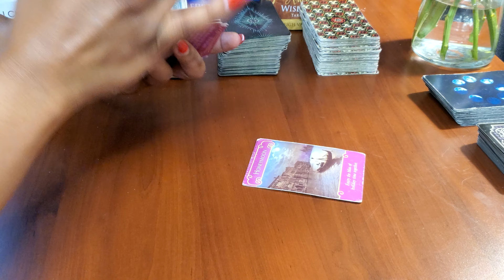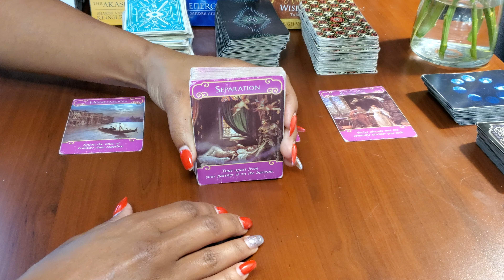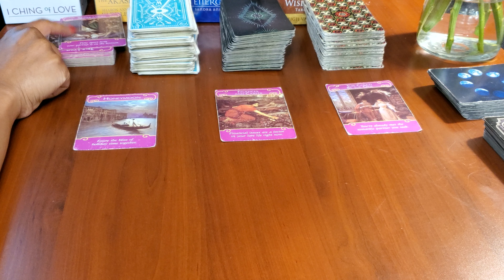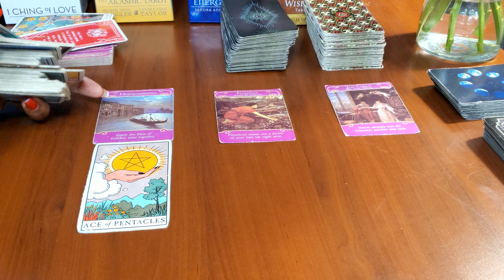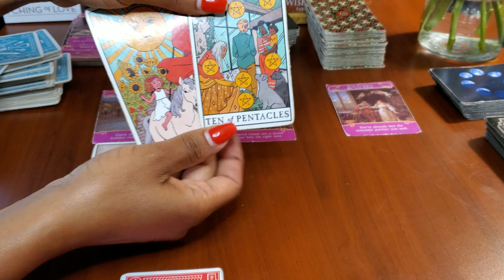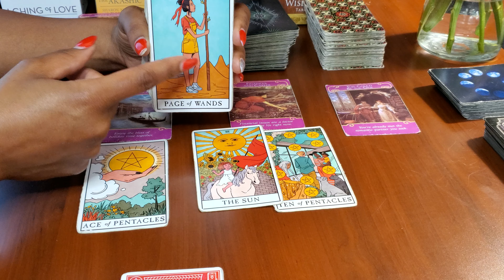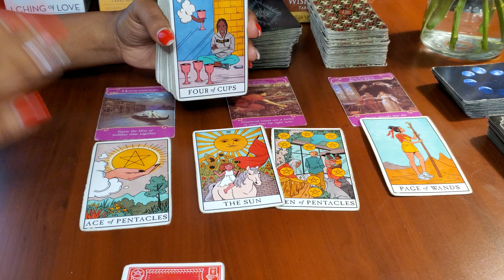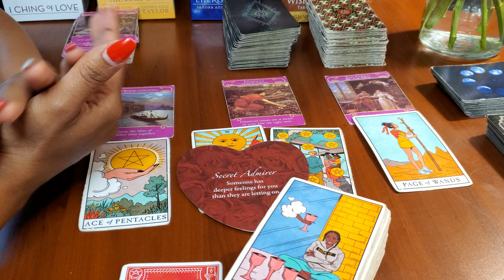Gemini Love - Getting money together!💰 You're the Best to do it🤓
Personal Energy Readings - $35 for 10 min audio
Choose: Love, Biz/Money or General

To Book:

👉🏾Option 1: Book on my Website below

 PUT YOUR NAME IN "NOTE" SECTION

Love & Gratitude 💕
Nala Latrice